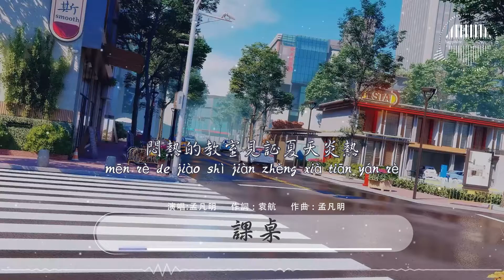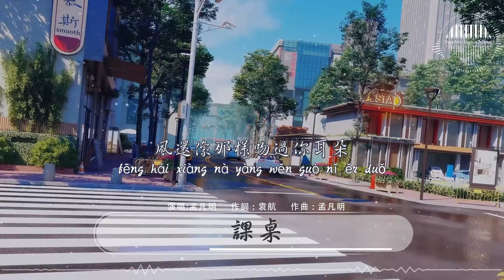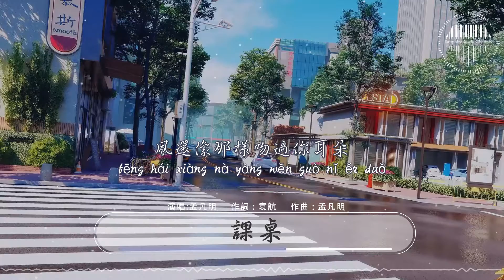孟凡明《課桌》/風還像那樣吻過你耳朵 你手心溫柔我依然記得。/💎熱歌速遞 ♫動態歌詞lyrics/pīn yīn gē cí ♫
作詞 : 袁航
作曲 : 孟凡明
瓶罐裏還裝著你送我的彩色糖果
半塊橡皮 擦不去記憶雲朵
悶熱的教室見證夏天炎熱
紙飛機從你窗前飛過
摔不斷的鉛筆在稿紙上來回塗抹
留下的記號聽懂只有課桌
那些日子一起唱過的情歌
一起聊未來
天空海闊
如果物是人非你非我
流連忘返的角落
我願意為你停泊
但願物是人是你是我
風還像那樣吻過你耳朵
你手心溫柔我依然記得
我們奔向人海裏
經歷了種種蹉跎
慢慢學會 一個兩個人生活
人生分岔路口的青春驪歌
慶幸的是我 也曾來過
流連忘返的角落
我願意為你停泊
流連忘返的角落
我願意為你停泊
編曲：劉少卿
和聲：ARMY CooKie
混音：幺橯
吉他：李英傑
錄音：李英傑@OneKnobStudioO.K
監唱：李昂
封面：congming

❖圖片為原作者所有，來源於Steam